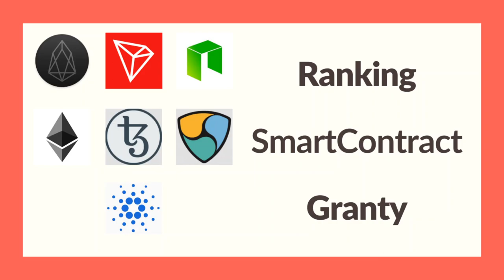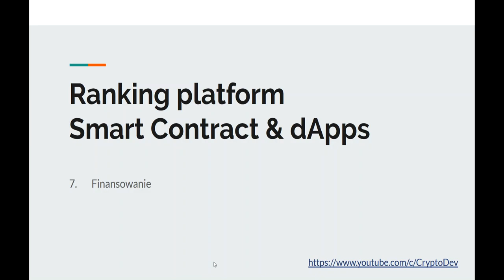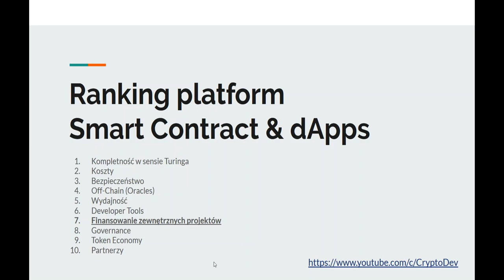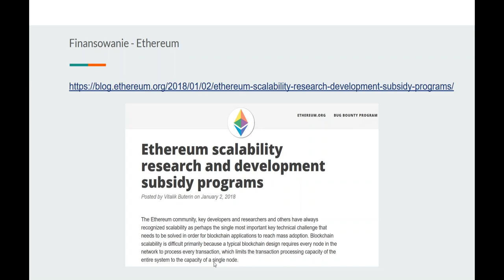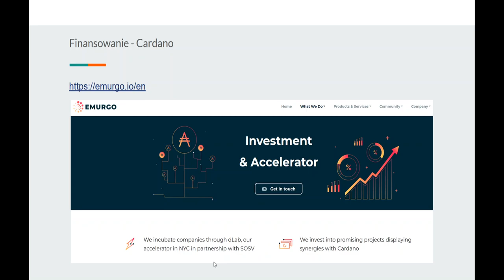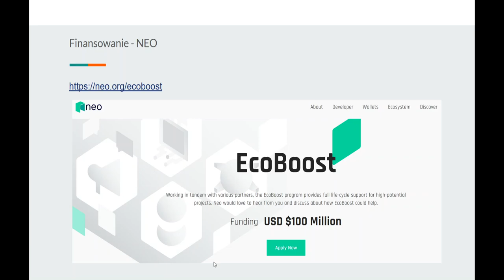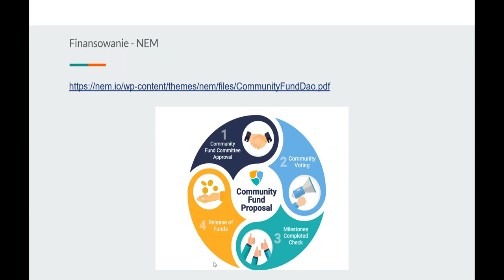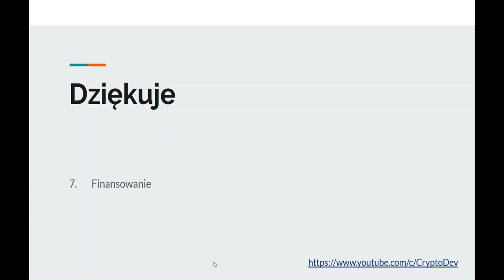💲 07. Którą platformę do SMART CONTRACT wybrać? ❓ RANKING platform 🏆 | Granty, VC, Finansowanie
Zastanawiasz się w który projekt zainwestować? Ten ranking pomoże Ci podjąć decyzje.

Ranking prezentujący projekty do tworzenia smart contract, dowiesz się z niego, którą platformę wybrać, jak działają smart contracty na poszczególnych platformach oraz gdzie szukać tutoriali do nauki pisania smart contractów m.in. na ethereum, tezos, cardano, eos, neo, tron i nem.